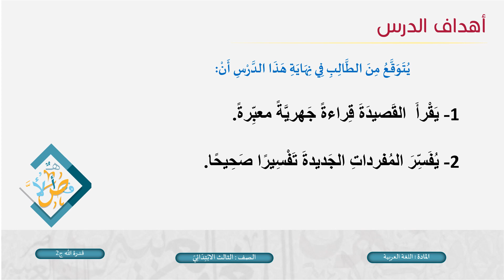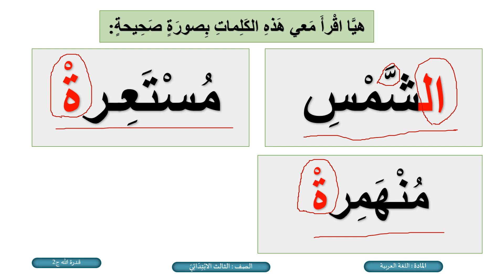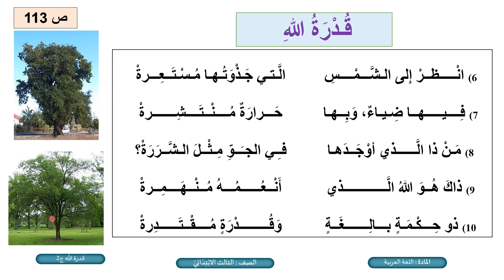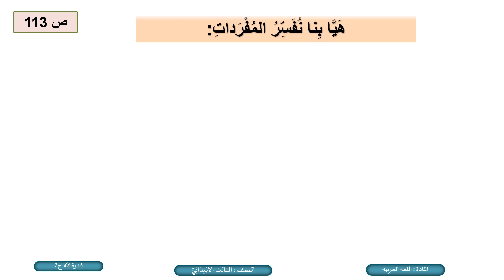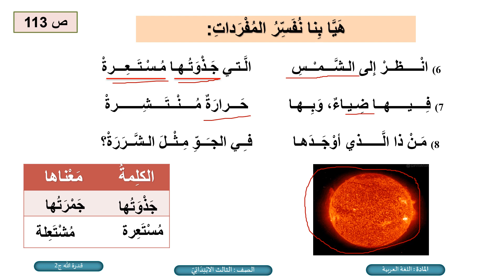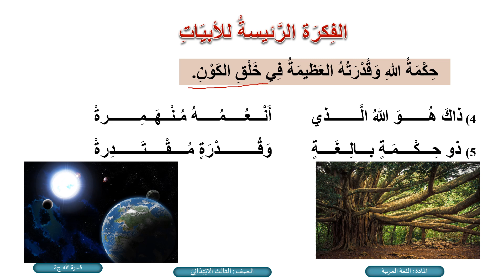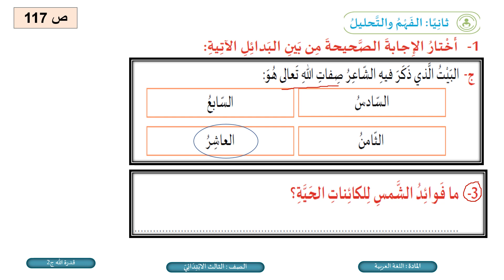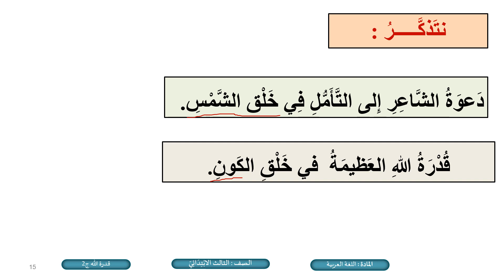الصف الثالث اللغة العربية قدرة الله ج2